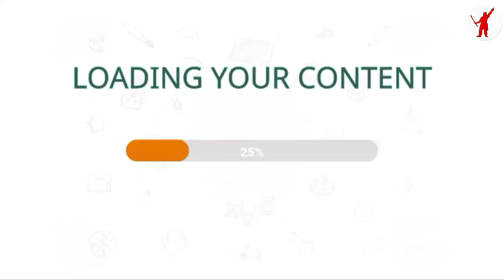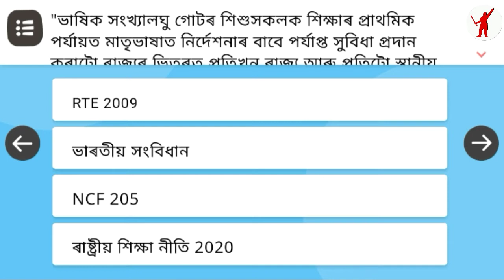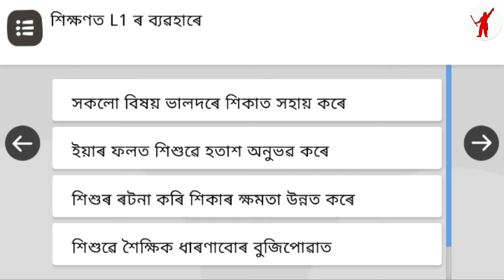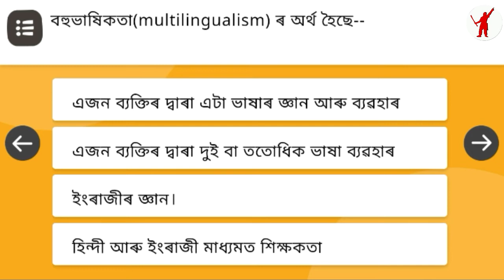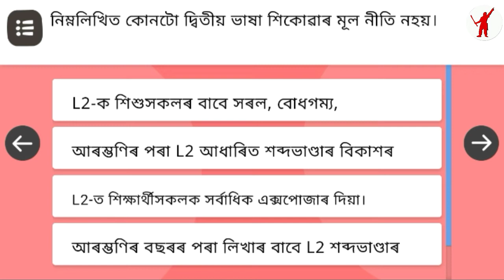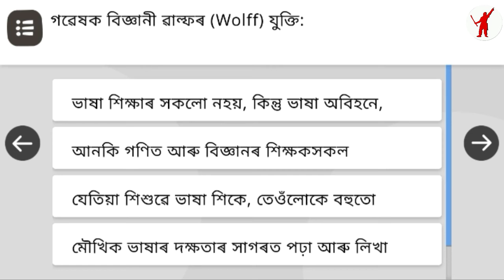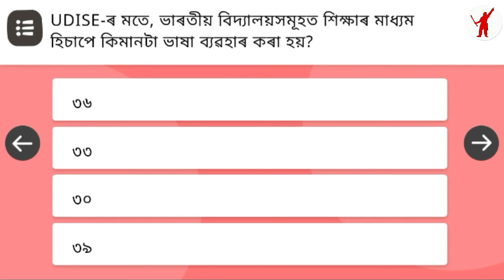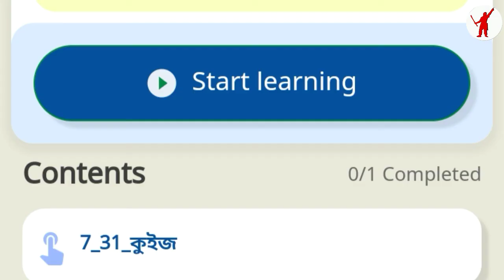NISHTHA 3.0 FLN 7th Course all questions solved | ৭ম পাঠ্যক্ৰমৰ সকলো প্ৰশ্নোত্তৰ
NISHTHA FLN(3.0) on DIKSHA, Assam
7th Course: AS_FLN_প্ৰাথমিক শ্ৰেণীসমূহত বহুভাষিক শিক্ষা
Medium: Assamese
Course Start Date: 11/03/2022
Course End Date : 09/04/2022
Last Enrollment Date: 05/04/2022